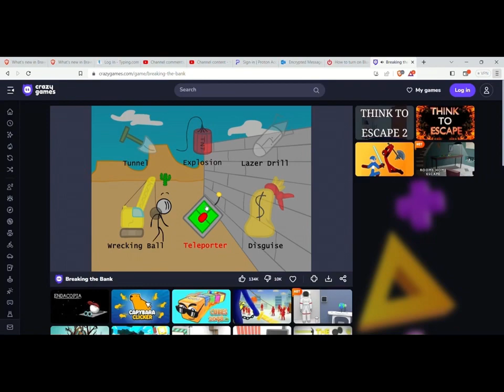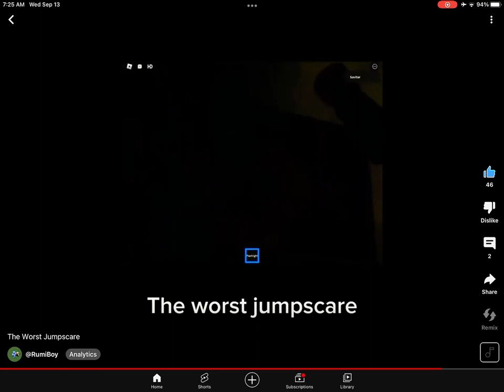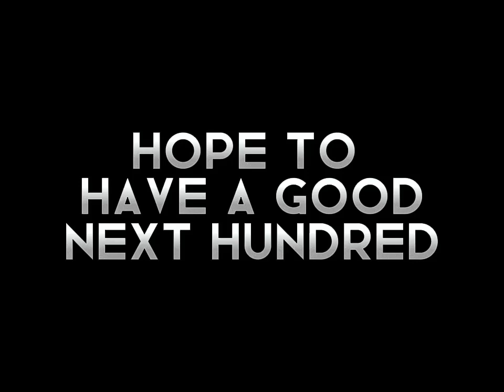100 Video Special!